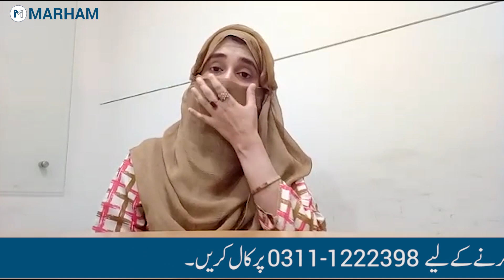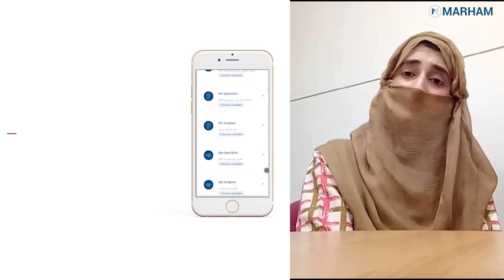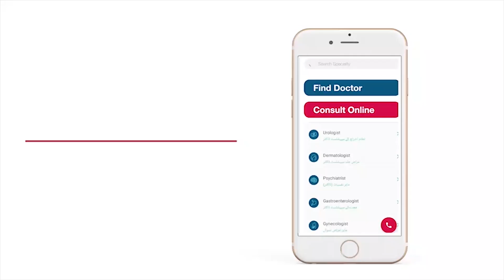How Psychologists Treat Patients in Urdu/Hindi | How To Improve Mental Health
A psychologist is a person who treats and helps people learn to cope up with their psychological problems such as stress, anxiety, and depression. A healthy mental state is as important as physical health, without being a mentally healthy person you cannot enjoy your life and its countless blessings. In everyone's life, there is a point comes where he/she feels depressed and confused, if these feeling become persistent and affecting your quality of life then you should consult a psychologist.

In this video, Ms. Rabia Tanveer, a Consultant Psychologist, is going to explain how psychologists help people with their psychological problems and why it is important to consult a psychologist.